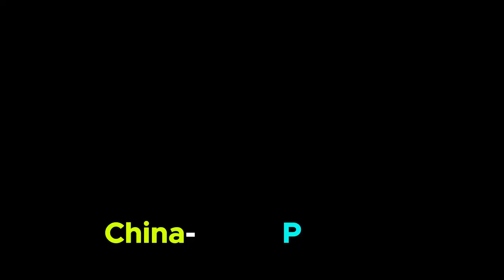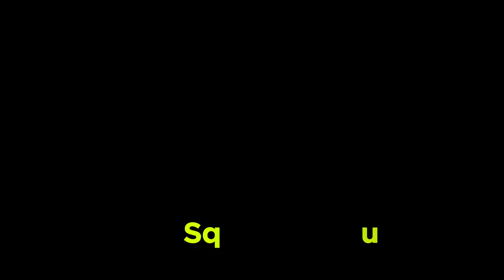The 6 Earliest Human Civilizations | Exploring Ancient History | Info Bites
Modern civilizations exist on every continent except Antarctica, but most researchers believe that civilization began between 4000 and 3000 B.C. in Iraq, Egypt, India, China, Peru, and Mexico.
Starting with Mesopotamia, these sophisticated cultures developed cultural and technological breakthroughs that survive today. “A great many of the details of modern life, not just in the Middle East and the West, but across the world, have origins that go back for thousands of years to the ancient cultures in their respective regions,” says Amanda Podany, author and history professor emeritus at California State Polytechnic University.
Here are six early civilizations and their legacies.
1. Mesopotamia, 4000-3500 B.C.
Mesopotamia—Iraq, Kuwait, and Syria—is the birthplace of civilization. Despite near-constant warfare, the Tigris-Euphrates culture made significant advances in reading, astronomy, agriculture, law, mathematics, architecture, and more. Babylon, Ashur, and Akkad were the first urban cities.
“Mesopotamia is the earliest urban literate civilization on the globe—and the Sumerians, who established the civilization, established the ground rules,” says Kenneth Harl, author, consultant, and Tulane University history professor emeritus. “Those who can research and write run civilization and everyone else does the grunt work.”
The Code of Hammurabi was written in cuneiform. The base 60 numeric system spawned the 60-second minute, 60-minute hour, and 360-degree circle. Babylonian astrology first divided the year into 12 periods named after constellations—what the Greeks would later call the zodiac.
Persia invaded Mesopotamia in 539 B.C. Centuries of instability followed.
“Within the three millennia in which ancient Mesopotamia flourished, innumerable individual kingdoms came and went, and a few empires rose and fell for various reasons,” says Podany, author of the upcoming Weavers, Scribes, and Kings: A New History of the Ancient Near East. But at its core, the civilization was recognizably the same from roughly 3500 BC to 323 BC—and, many would argue, beyond that. The culture was stable but the territory rarely unified.”
2. Ancient Egypt, 3100 B.C.
Ancient Egypt, one of the most idealized civilizations, ruled for over 3,000 years. The civilization, which once stretched from Syria to Sudan along the fertile Nile River, is most renowned for its pyramids, tombs, mausoleums, and mummification of corpses.
Empires of the Steppes: How the Steppe Nomads Forged the Modern World author Harl argues Egypt's utilization of labor for architectural projects like the pyramids was unmatched. He thinks the capacity to gather 100,000 men to build the huge pyramid in 2600 B.C. is unmatched.
He adds that Egyptians excelled in agriculture and medicine. They also created beautiful sculpture and art.
Egyptians left enormous writing and mathematics systems. The pyramids and other constructions were designed using the cubit, a forearm-length measurement. They created the 24-hour day and 365-day calendar. They developed the hieroglyphic graphic writing system and the ink-on-papyrus system. Alexander the Great captured the civilization in 332 B.C.
3. Ancient India, 3300 B.C.
Harl states Hinduism was developed in ancient India, where religion, literature, and architecture were valued. Reincarnation and the birthright caste system are still taught in the Upanishads, revered Hindu texts.
The Indus River Valley Civilization (modern-day India, Afghanistan, and Pakistan) was not war-torn like other ancient civilizations. Instead, historians and archaeologists point to sophisticated city planning with grids, homogeneous baked-brick dwellings, and drainage, sewage, and water delivery systems.